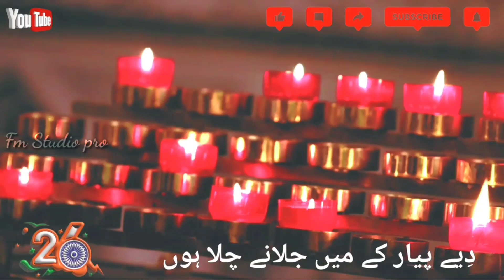26 January nazm 2023 hindu muslim bhai bhai mera bharat mahan: umar maroofi new kalam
26 January nazm 2023 hindu muslim bhai bhai mera bharat mahan: umar maroofi new kalam

vocalist : umar maroofi
video editing : fuzail maroofi
uploaded by : fm studio pro
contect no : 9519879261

نعت و نظم غزل وغیرہ کی آڈیوز اور ویڈیوز کے تمام حقوق محفوظ ہیں اپنی طرف سے بغیر اجازت کسی چینل پہ ڈاؤنلوڈ یا ریکارڈ کرکے اپلوڈ کرنے کی اجازت نہیں۔ اور ایسا کرنے پر آپکو کاپی رائٹ یا دیگر پریشانیوں کا سامنا ہو سکتا ہے

Thanks & Regards
Fuzail maroofi
Owner- FM studio Pro